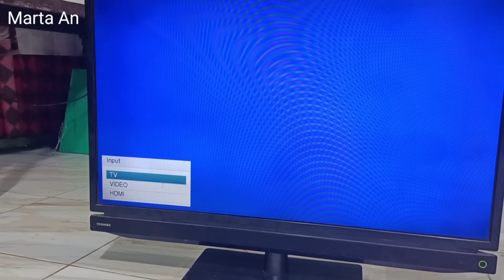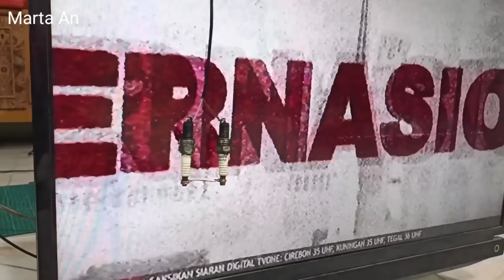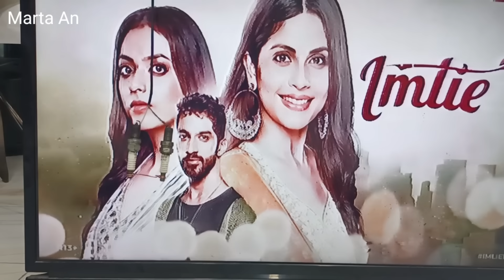Tanpa booster tanpa STB,Busi Motor bisa nangkap siaran digital